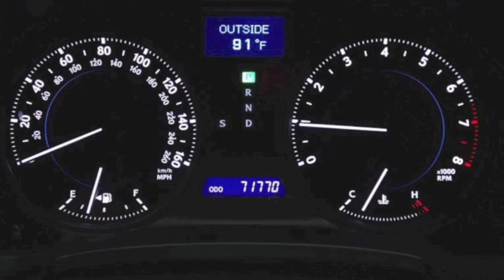2010 Lexus IS 250 Luxury Plus Value Edition in Richmond, Virginia 14P234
AWD, 13 Speakers, Bluetooth Technology, Heated and Ventilated Front Seats, In-Dash 6 CD Changer, Lexus Premium Audio System, Navigation System, Perforated Semi-Aniline Leather Seat Trim, Rain-Sensing Wipers, Rear Back-Up Camera, and USB Audio Plug. Call or email our Internet Sales Team today for more details or visit our to live chat.

9703 Midlothian Turnpike
Richmond, VA 23235